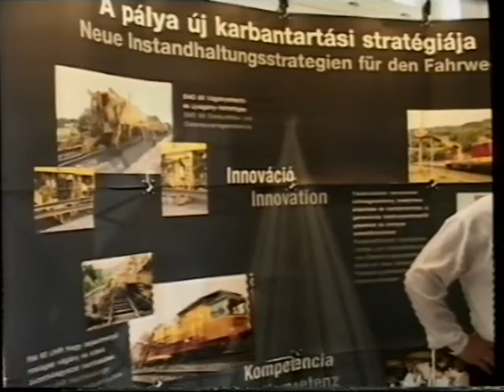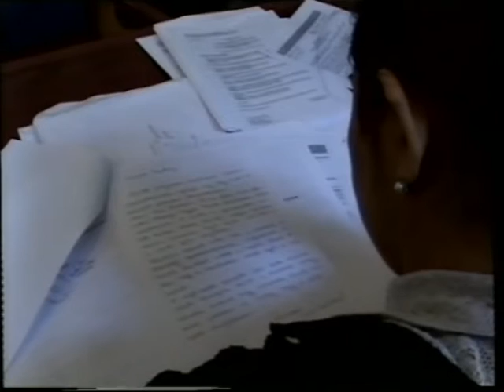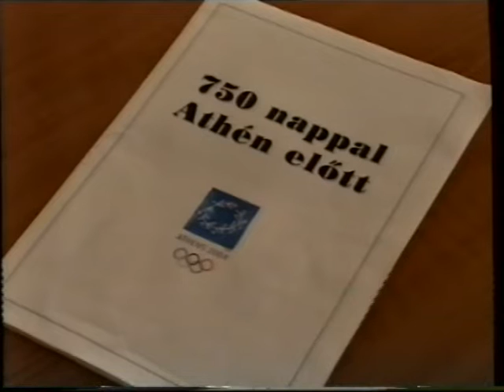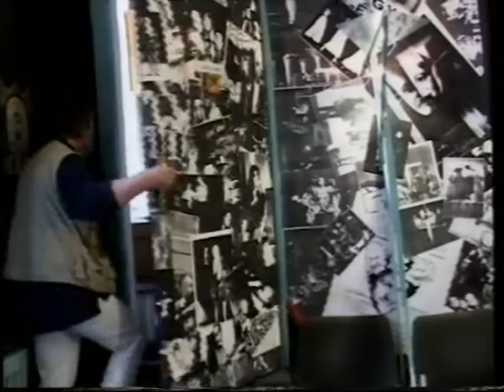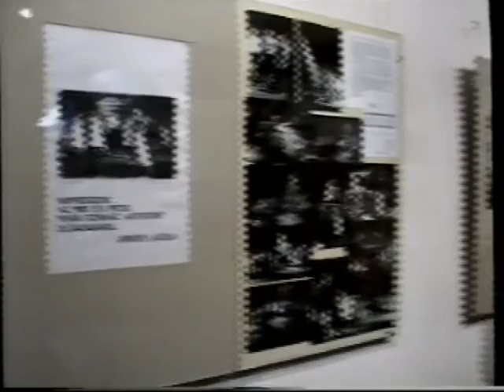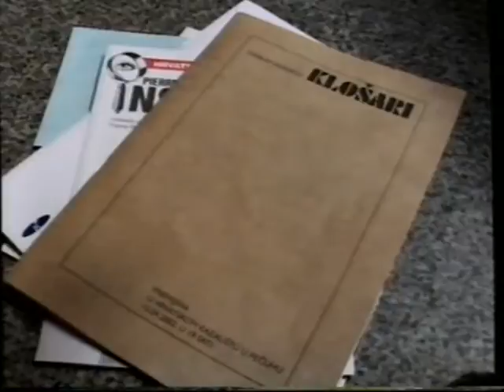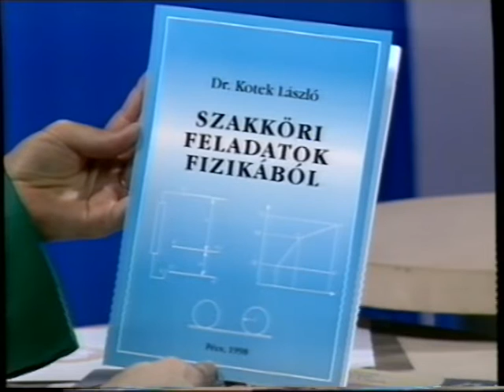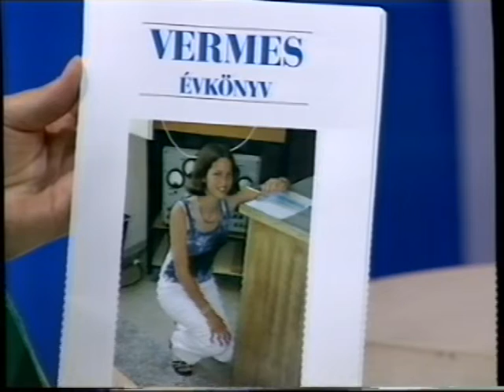PontMa (2002.09.18.) Pécs TV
PontMa
Idő: 00:26:36
Készítették: Bagossy Laura, Bodor Gergő, Füzes Zoltán, Katits Bernadett, Marton Ferenc, Sütő Hajnalka (riporterek); Bárdos Ferenc, Hauer János, Horváth Attila, Sudár Tamás, Szőke Zoltán (operatőrök); Szőke Zoltán (világosító); Papp László AES (hangmérnök); Gerebenics Andor (felirat); Molnár Ákos (adásadó); Fekecs József (adásrendező); Fodor Norbert (gyártásvezető); Szijártó Ildikó (felelős szerkesztő)

Tartalom:
- Az államilag támogatott lakáshitelek, a lakásfinanszírozásban bekövetkezett változások hatása a lakáspiaci keresletre – Ingatlanpiaci körkép Pécsett
(Megszólalók: Tóthné Csölley Márta; Pentz Mihály, ügyvezető (Pentz Kft.); Kisfali Balázs, építőmérnök és szoftverfejlesztő , ügyvezető)
- Autómentes Nap Pécsett
(Megszólalók: Vasvári László; Sándor János; Mihovics Ágnes; Orosz Zsolt; Vajda István, útügyi előadó (PVV Rt.))
- A nemzetközi „Tisztítsd meg a világot” mozgalomhoz csatlakozva a pécsi Környezetünkért Közalapítvány és a Pécsi Zöld Kör kirándulással egybekötött szemétszedést szervez a Jakabhegyen
(Megszólaló: Nagy János, erdészeti csoportvezető (PVV Rt.))
- XII. Vasúti Pályafenntartási-, Építési és Gépesítési Konferencia Pécsett
- Új ipartörténeti tanulmánykötet jelent meg a Pécs-Baranyai Kereskedelmi Iparkamara, valamint a Pro Pannonia Kiadó közös kiadásában
- Összefoglaló Pécs M. J. V. Egészségpolitikai és Szociális Bizottsága üléséről
- Lakossági fórumot tartott a Pécs-Mecsekszabolcsi Településrészi Önkormányzat
(Megszólaló: Simonovics Ferenc, vezető (Pécs-Mecsekszabolcsi Településrészi Önkormányzat))
- VIII. Európai Bordalfesztivál Pécsett
- Pécsi Olimpikonok Klubjának összejövetele a Lauber Dezső Sportcsarnokban
(Megszólaló: Lovász Lázár, kalapácsvető olimpikon)
- Pécs Város Közművelődési Díjában részesült Vidákovics Antal
(Megszólaló: Vidákovics Antal, művészeti vezető és koreográfus (Baranya Táncegyüttes), alapító igazgató (Pécsi Horvát Színház))
- Pécs Város Oktatási Díjában részesült Dr. Kotek László
(Stúdióvendég: Dr. Kotek László, fizika mestertanár, egyetemi adjunktus (PTE))

Megjegyzés: hanghiba, hiányos